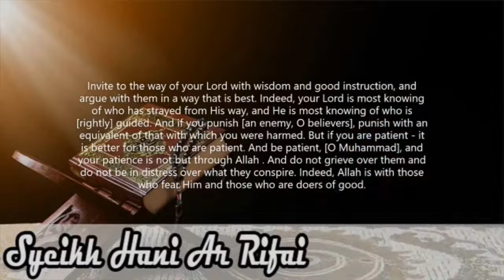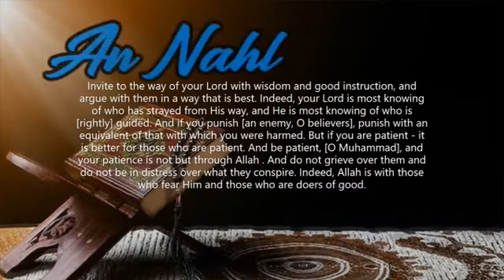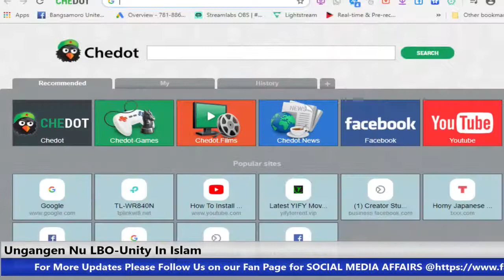Episode 10.2 UNITY IN ISLAM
Video documents